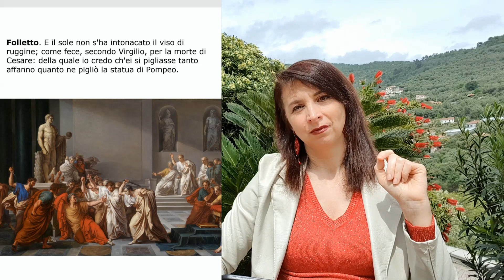VIAGGIANDOCONILVIEUSSEUX - Dialogo di un Folletto e di uno Gnomo (Leopardi)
Iniziativa facente parte di "Viaggiando con il Vieusseux - Oggi ti parlo di..." - Blog culturale curato dai docenti del Liceo Vieusseux di Imperia